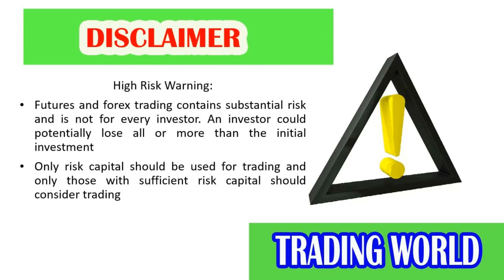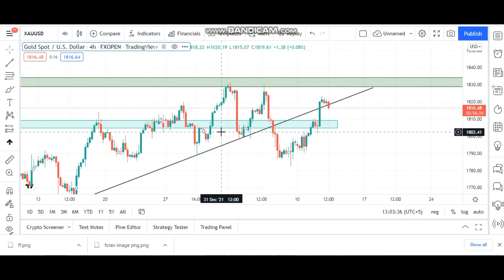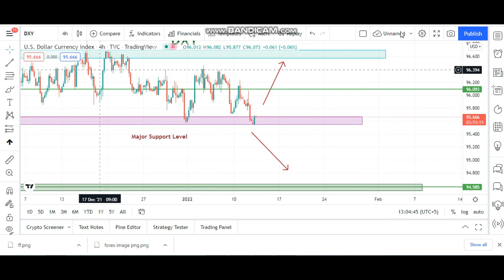GOLD ANALYSIS TODAY || 4hr Time Frame